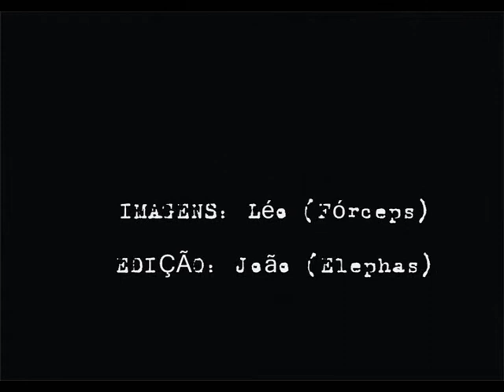Elephas - A Marcha do Elephante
Ao vivo no Festival Garimpo 2008 - A Obra (BH)